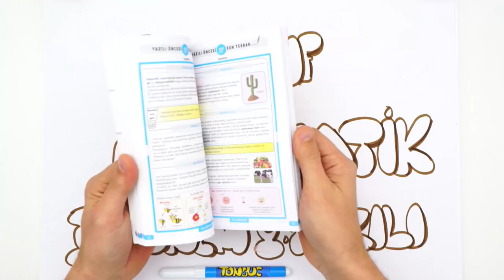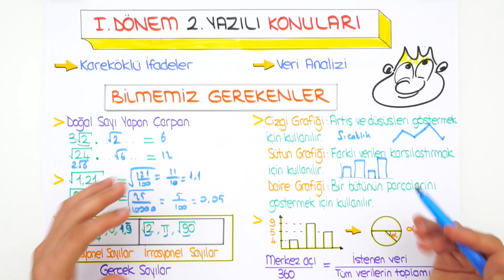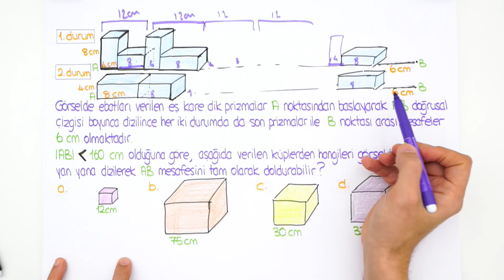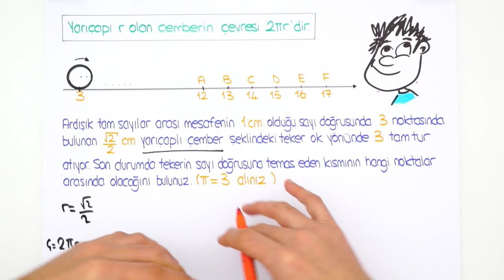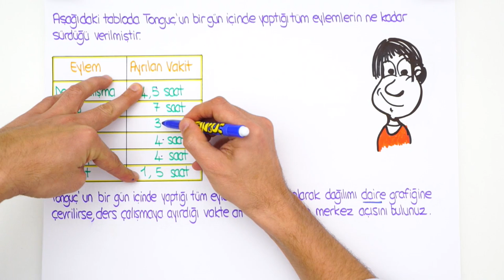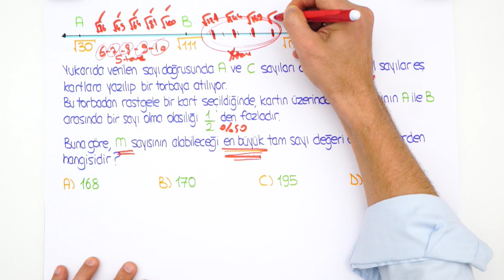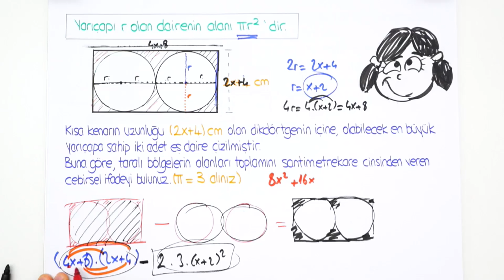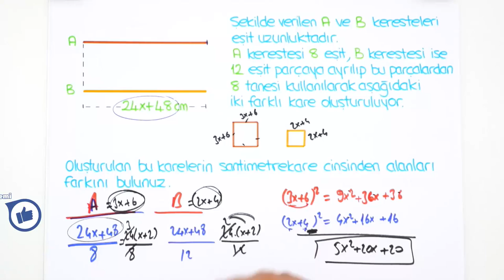8. Sınıf Matematik | 1. Dönem 2. Yazılıya Hazırlık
1.Dönem 2.Yazılı Kampı başladı! Yazılıkampı ile seni sınavlara bomba gibi hazırlıyoruz😎Kamp boyunca 8.Sınıf derslerini MEB müfredatı ve kazanımlarına göre çalışabileceksin. 2006tayfa ve 2007tayfa Matematik sınavına girmeden önce bu videoyu mutlaka izlemelisin!